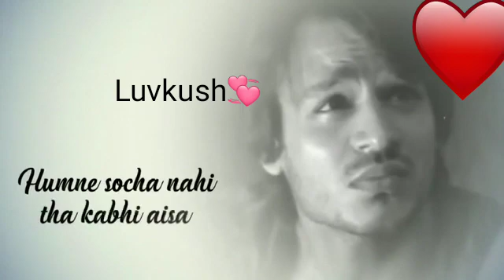Rukh Zindagi ne maud liya kaisa.